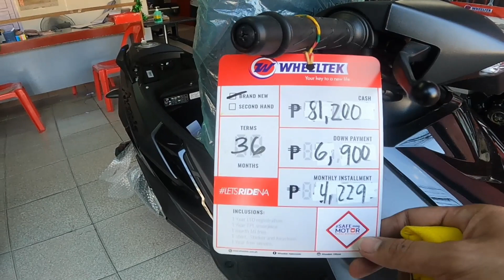The Suzuki Avenis